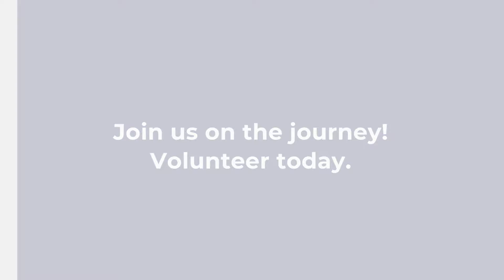Volunteers: The Heart of Operation Gratitude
Volunteers are the heartbeat of what we do at Operation Gratitude. We couldn't accomplish our mission without the support of grateful Americans across the country. Our Volunteers enable us to provide quality Care Packages to our Military, Veterans, and First Responders at defining moments.

Operation Gratitude is a nation-wide nonprofit dedicated to providing grateful Americans across our country with opportunities for hands-on volunteerism in support of military, veterans and first responders. In March of 2003, Operation Gratitude sent its first four Care Packages to deployed service members in Iraq. Since its inception, the organization has encouraged millions of Americans to express their gratitude through hands-on volunteerism, in turn lifting the spirits of millions of Deployed Troops, Recruit Graduates, Veterans, Military Families, and First Responders. The volunteers of Operation Gratitude are a generous and spirited grassroots network of Americans joined in common cause to say “Thank You” to all who serve our great nation.